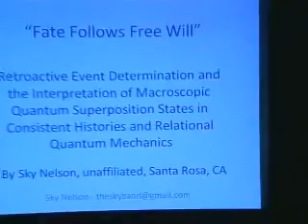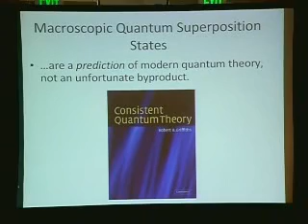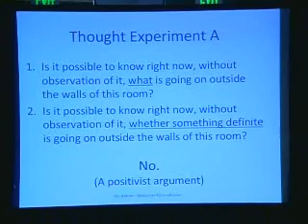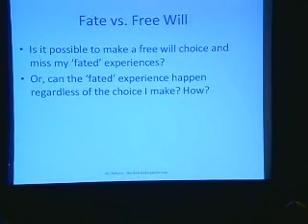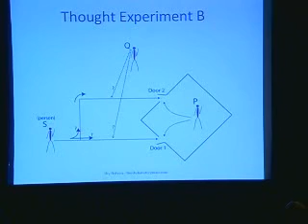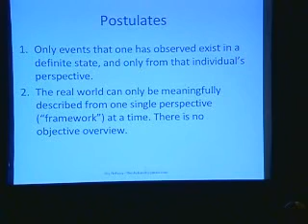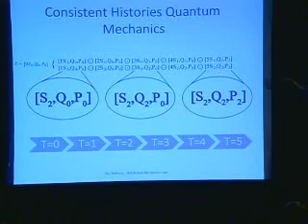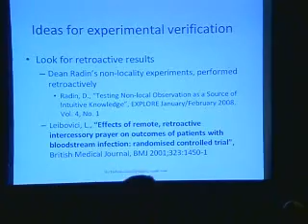SSE Talks - Macroscopic Quantum States? - Sky Nelson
Retroactive Event Determination and the Interpretation of Macroscopic Quantum Superposition States in Consistent Histories and Relational Quantum Mechanics

We suggest a pair of postulates which unify two current models of quantum theory into a broader picture of reality, giving a physical interpretation of Macroscopic Quantum Superposition (MQS) states. Relational Quantum Mechanics (Rovelli, 1996) (RQM) and Consistent Histories (Griffiths, 2003) (CH) are discussed and related to the postulates. By dropping the assumption that unobserved macroscopic events are "in a definite state" determined independent of an observer, we arrive at a surprising but consistent theory of quantum macroscopic reality (with fewer fundamental assumptions about everyday reality) that does not contradict experiment or everyday experience. As a result, a concept herein termed "retroactive event determination" is identified as a quantum principle (in CH) and extended to a macroscopic principle. The implications of this on the flow of time, the phenomena of synchronicity and the question of fate versus free will are discussed. Finally, we look at how similar concepts are already in use in the design of multiplayer online video games, in order to create an efficient and consistent "virtual reality."

Recorded at the 29th annual SSE Conference in 2010 in Boulder, Colorado, USA.